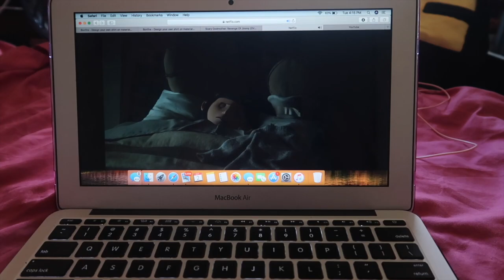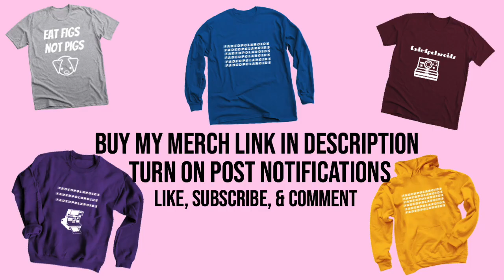FALL PAMPER NIGHT ROUTINE 2018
☆ LETS GET TO 600 ☆

where are you from? san diego, california
how do you pronounce your name?
key•mon•uh

equipment 🎥:
cameras I use : canon rebel t3 (sit downs)
or Canon G7X (for vlogs)
editing software: imovie on MacBook
lighting: natural lighting
tripods I use : tru digital & manfrotto

[I post every tuesday, thursday & sunday so turn on ur notificatons🛎]

sub count rn: 437☆
goal: 1K

wanna collab??? comment !!